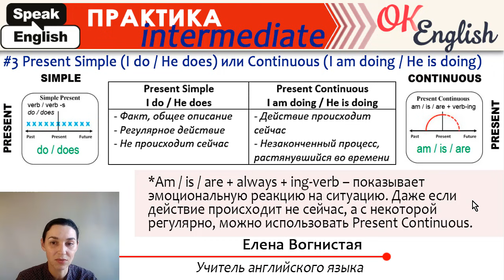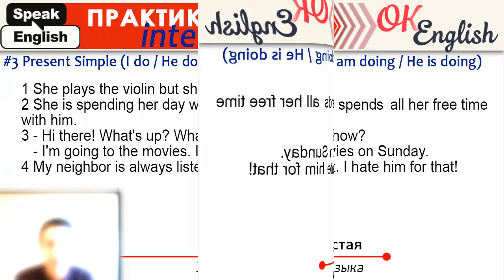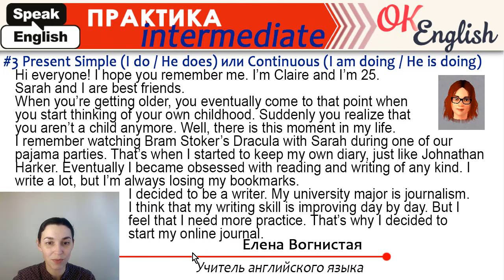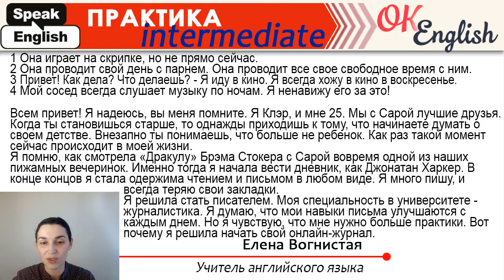Практика #3 Present Simple или Continuous (1) - вся английская грамматика в примерах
✅ Получить электронную книгу "Грамматический роман: приключения Клер и ее друзей"

💸 Нравятся уроки? Поддержите Елену Вогнистую рублем

Смотрите разбор правила английской грамматике на примерах по теме Present Simple или Present Continuous. Разбираем ключевые отличия двух самых популярных настящих времен в английском языке. Уроки по английскому языку для начинающих и продолжающих.